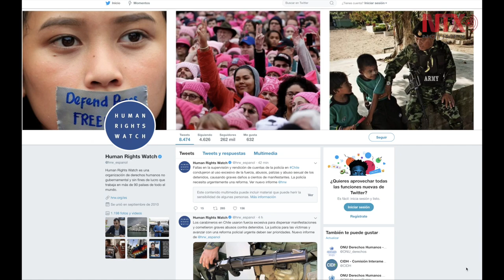Graves violaciones a derechos humanos en Chile: HRW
La organización Human Rights Watch denunció que Carabineros, la policía nacional de Chile, cometió graves violaciones a los derechos humanos contra los civiles que participaron en las manifestaciones antigubernamentales, y contra los detenidos en las comisarias.